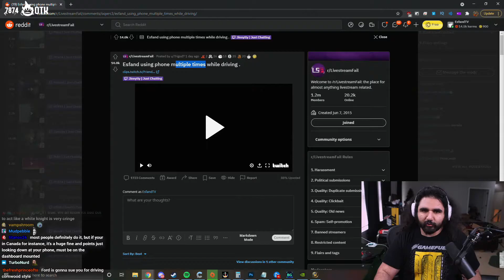Esfand On Phone Driving Drama (EsfandTV)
🔔 Don't forget to ring the 🔔 Bell 🔔 to get notifications whenever I upload!